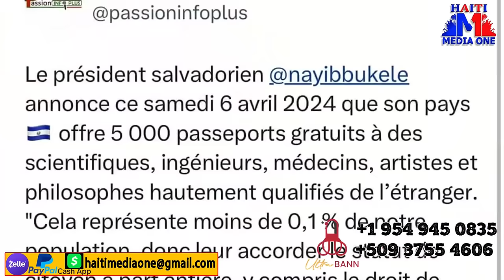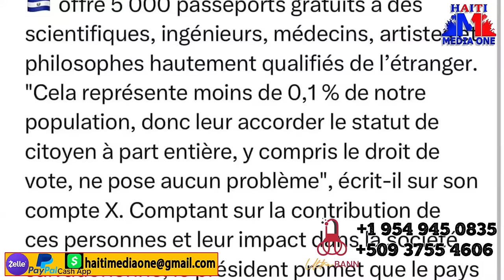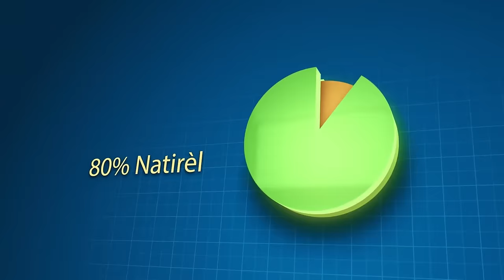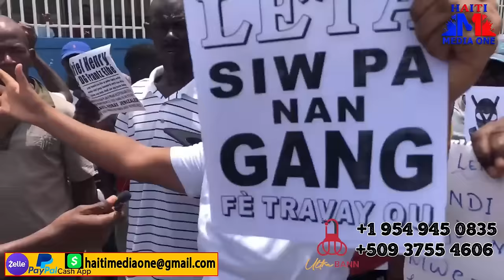jeff kanran komanse Frape Lapolis Janl Te Anonsel La